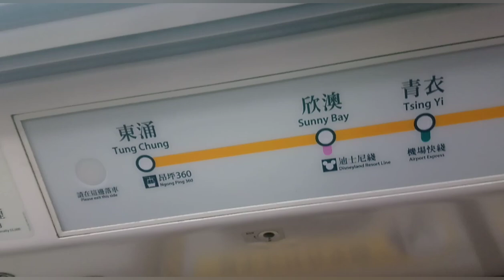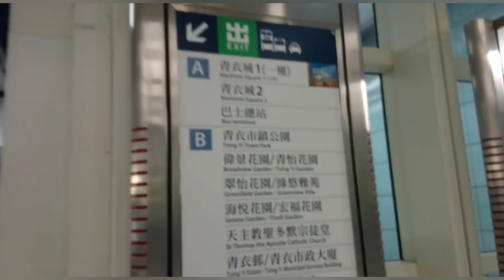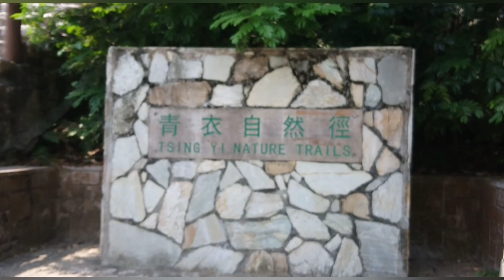How to get in Tsing Ma Bridge inTsing Yi Nature Trails,Easy Hike, Highlights and Views 🌉🎢